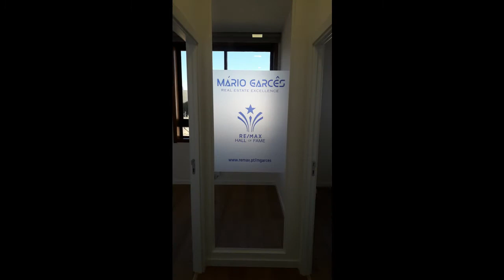Remax Publicidade no Carro e Escritório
A ODC Customs fez para a Remax Publicidade no Carro e Escritório confere e diz o que pensas??